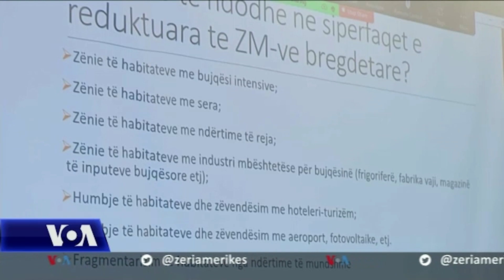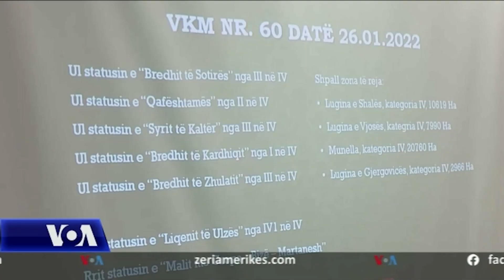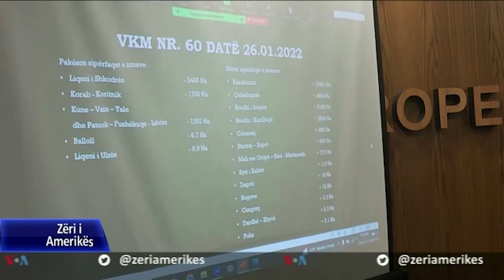Zonat e mbrojtura natyrore në Shqipëri nje vit pas rishikimit të kufijve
Ndërsa në disa zona të mbrojtur natyrore shihen efektet e para negative, përparime po bëhen në menaxhimin e zonës së lumit Vjosa si një Park Kombëtar. Brenda këtij viti Vjosa do të shpallet Park Kombëtar në gjithë rrjedhën e saj dhe të nëndegëve.